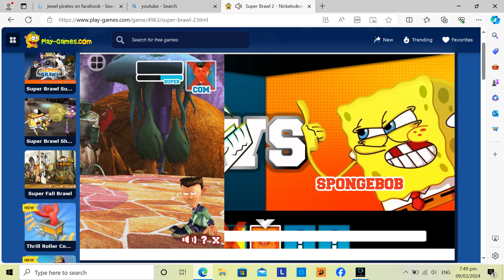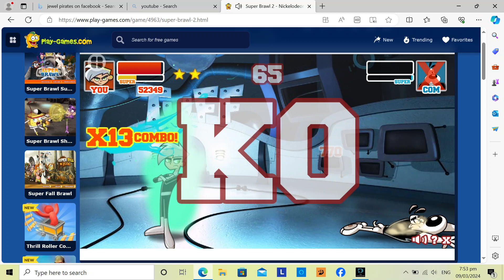Super Brawl 2 - Tournament Mode of Danny Phantom (1/10)